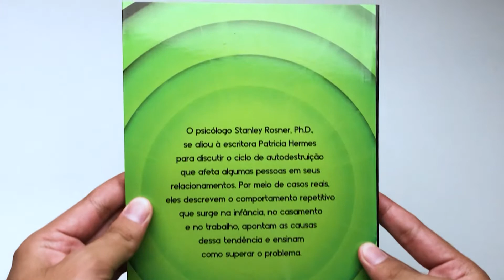O Ciclo da Autossabotagem | Stanley Rosner - Livrarias Família Cristã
Especificações:

200 Páginas
Formato: 16 x 23 cm
Editora: BestSeller
Acabamento: Brochura
Autor: Stanley Rosner